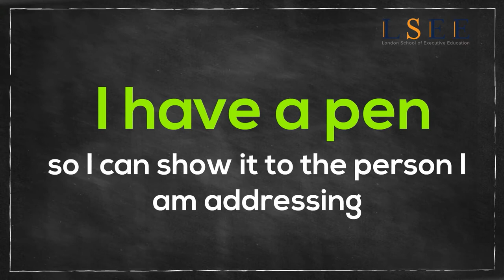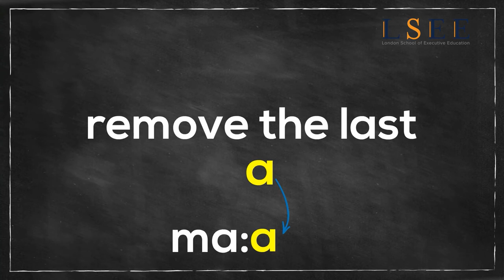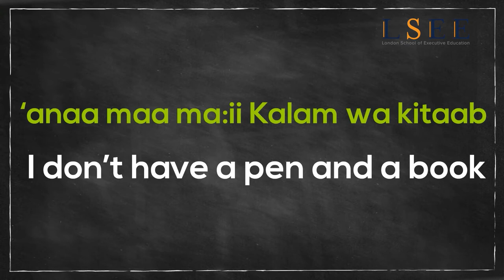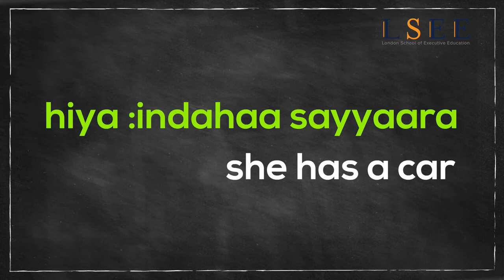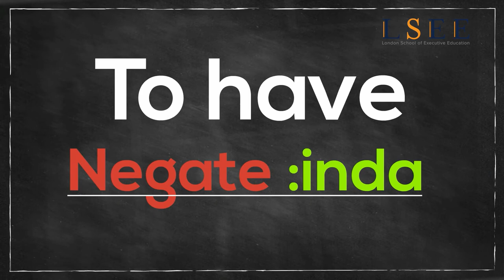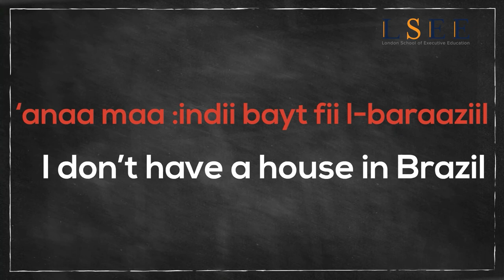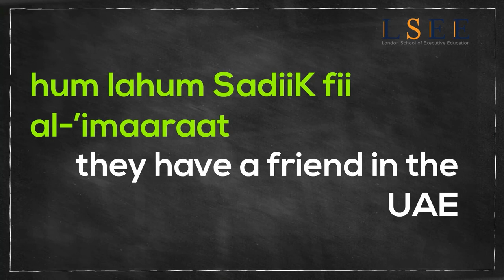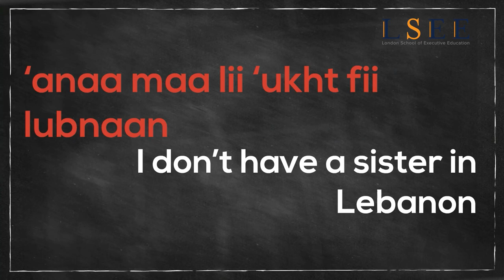Lesson 26 - Learn Verb To Have In Arabic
In this lesson you will learn "Verb To Have" In Arabic Language. This is the easiest and the fastest way to learn basic Arabic!

We are offering 160 short term internationally recognized language courses. If anyone is interested on following any of these courses. Go through the below link to check the details: